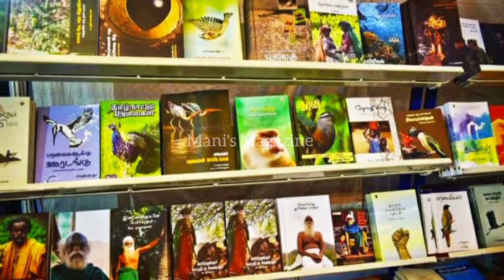Madurai book fair 2022 | மதுரை புத்தகத் திருவிழா 2022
Madurai book exhibition 2022
மதுரை புத்தகத் திருவிழா 2022
மதுரை புத்தக கண்காட்சி
மதுரை புத்தக கண்காட்சி 2022
Madurai book fair 2022 dates
Madurai book fair details
Book fair madurai 2022
தமுக்கம் மைதானம்
madurai book fair